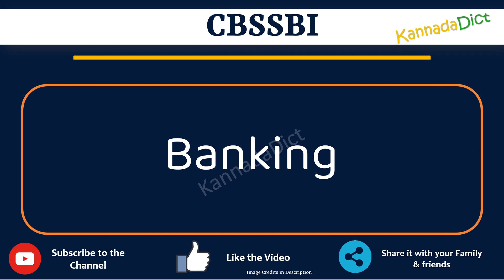CBSSBI full form in Kannada | CBSSBI ಪೂರ್ಣ ರೂಪ ಕನ್ನಡದಲ್ಲಿ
In this video you will learn the complete form of CBSSBI in Kannada.
Learn the complete form of CBSSBI in just one minute.